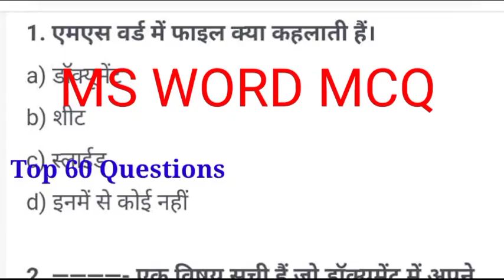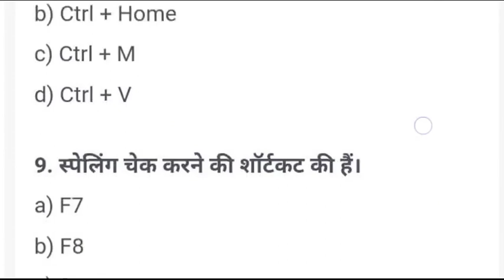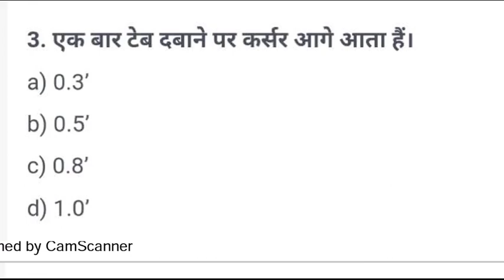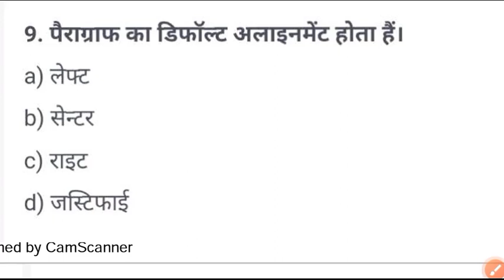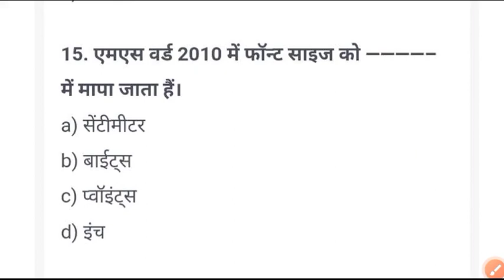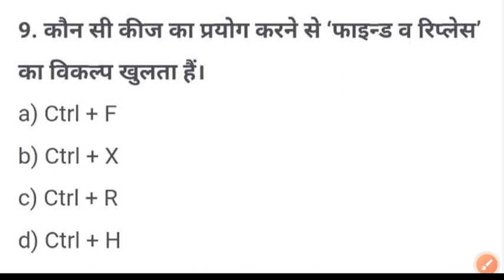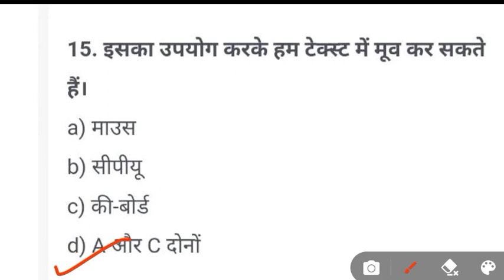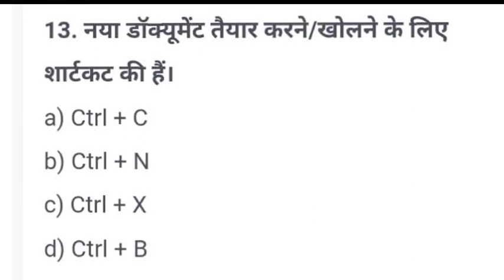MS WORD MCQ ।। Computer Question।। Word pad questions @Education Point PK4U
More Ms Word MCQ
Class 1